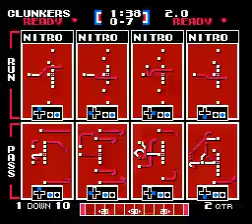TFO RAViOLi 2022 W04 Cash for Clunkers at NXT 2 0